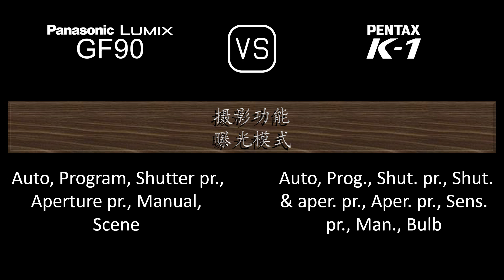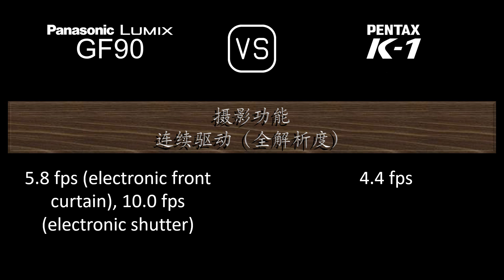Panasonic Lumix GF90 与 Pentax K-1 的规格比较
本视频是 Panasonic Lumix GF90 与 Pentax K-1 的功能概述和规格比较 (comparison of specifications)，希望对您有所启发。感谢您的支持。

00:24 推出
00:32 机身
00:41 传感器
01:05 图片
01:21 光学与对焦
01:50 屏幕
02:10 取景器
02:22 摄影功能
03:23 录像功能
03:39 贮存
03:43 连接性
04:12 物理特性
04:32 杂项